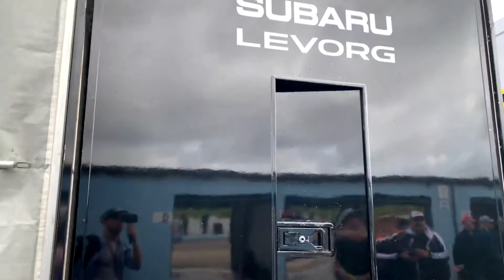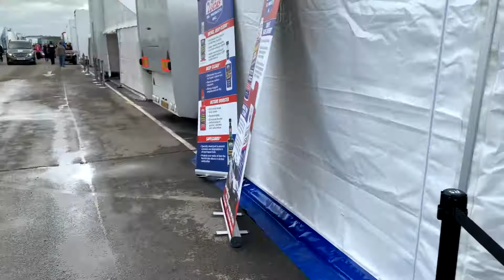BTCC Thruxton 2019 Paddock Walkaround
A video tour of the Paddock